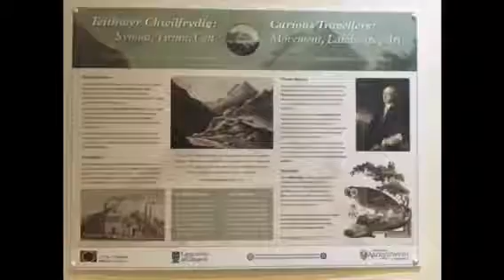Curious Travellers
Short edit